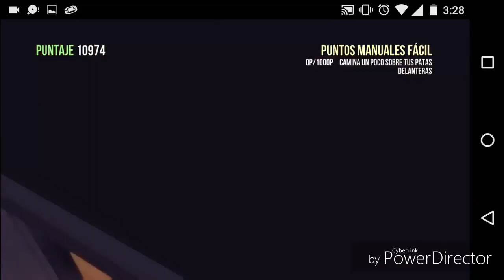Como la consigo???|Goat Simulator XB1 Conseguir la Robo cabra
Deja tu like pra que yo siga trayendo cabras xD 😂